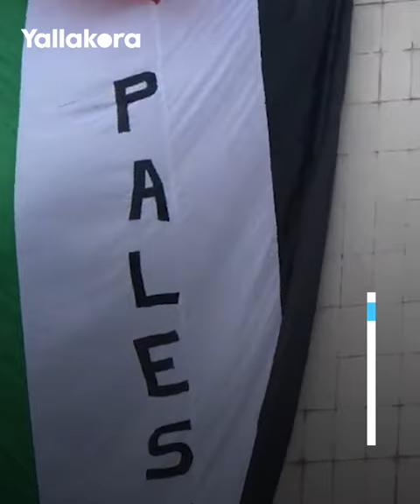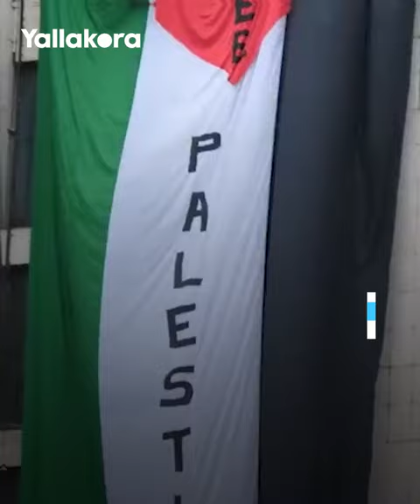"غير مرحب بمنتخبهم".. جماهير كوسوفو تتحدى إسرائيل وجها لوجه دعما لفلسطين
أطلقت جماهير كوسوفو صافرات الاستهجان في أثناء عزف النشيد الإسرائيلي خلال مباراة الفريقين في تصفيات كأس أمم أوروبا "يورو 2024".